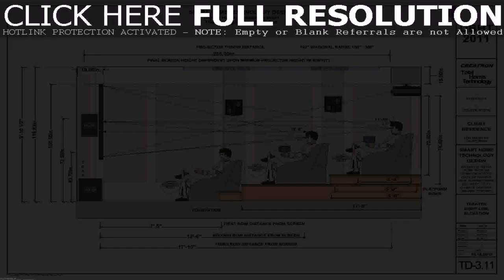Small House Plans Basement - Gif Maker DaddyGif.com (see description)